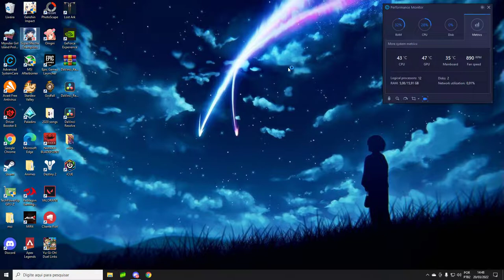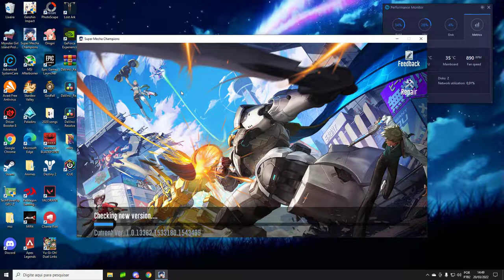Arthur Solo Gameplay SMC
Super Mecha Champions Steam
soo many players on that match o.o and soo many buggs ...